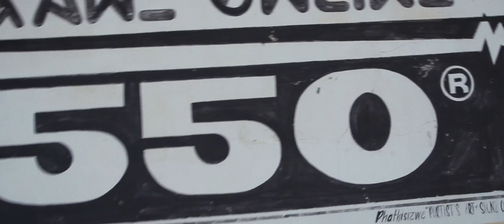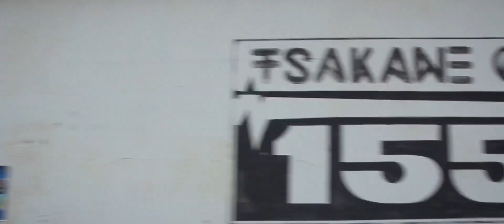Gijima baleka by mfana ka Zyfas X Freedom maker X musical ray MUSIC VIDEO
Music video.
Directed by teekay munati
Shot by :Ginato 0707
Edited by teekay